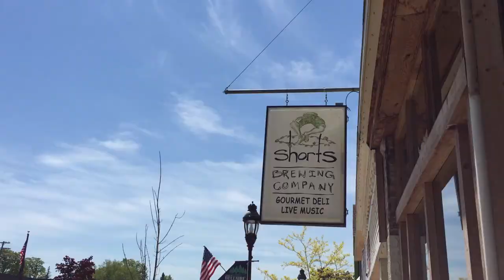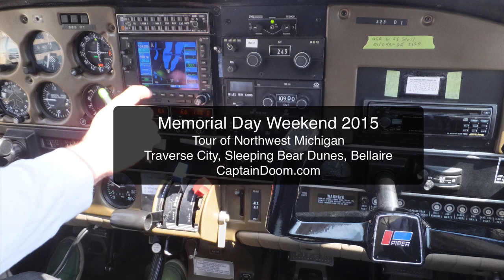Aerial flight of Traverse City Michigan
Flight over Traverse City Michigan, Sleeping Bear Dunes, Northport, Torch Lake, Bellaire.